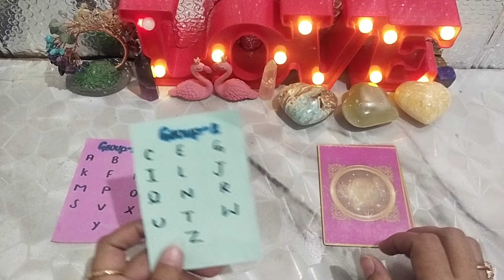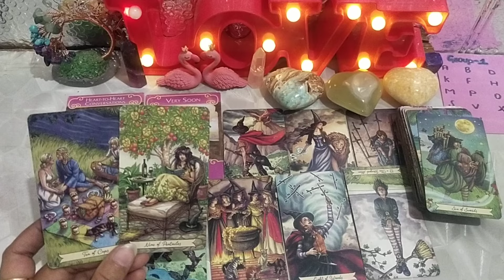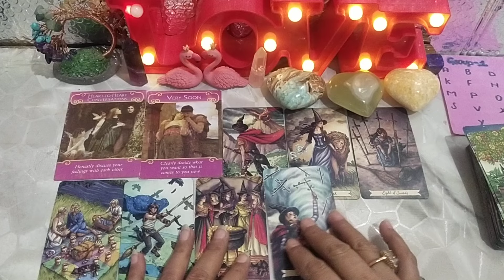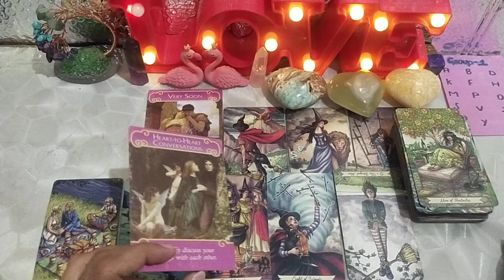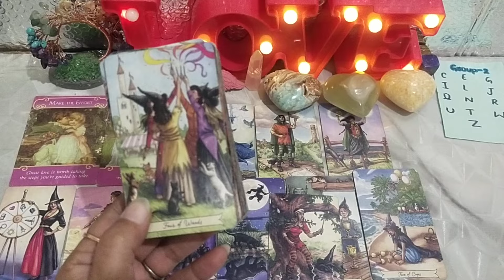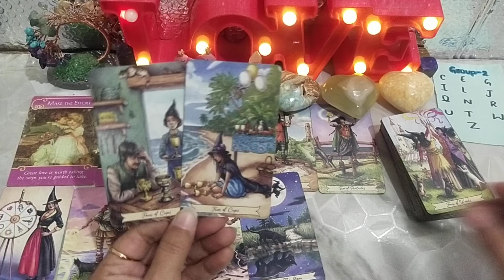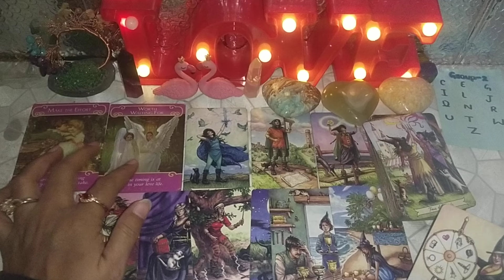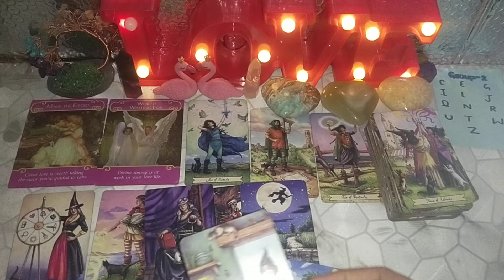Ap ke Partner Ki Secret Feeling's Their Future Plains Hindi Tarot Reading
Timestamps

Intro - 00:00
Group - 01 - 00:57
Group - 02 - 10:05